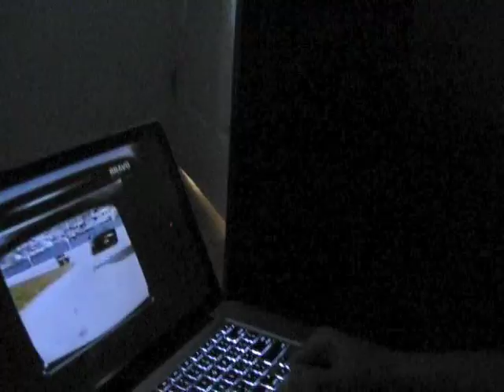Watching Michael Knight